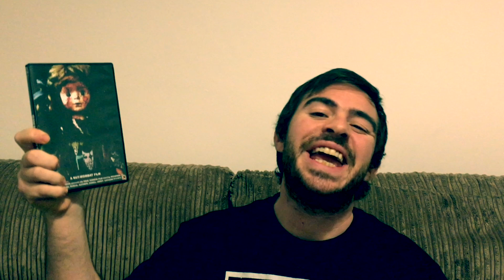Sikkfukks | Horror Movie Review | Baron Mynd’s Nasty Finds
BMNF reviews the Nut-Wombat Studios release "SIKKFUKKS"!

Alternatively, you can send them a message at the official Nut-Wombat Facebook